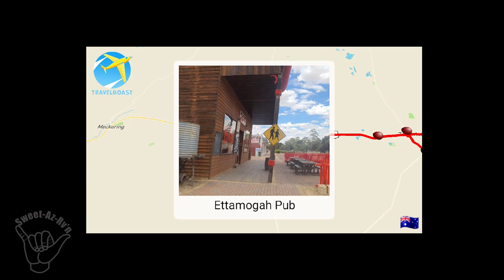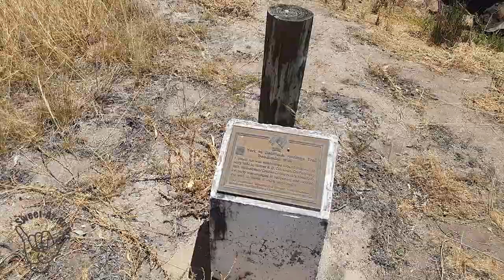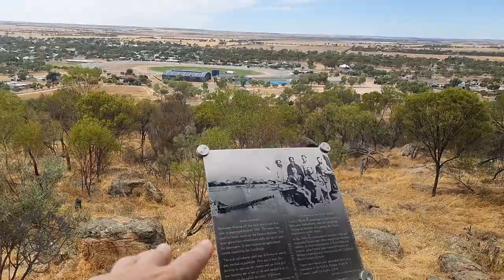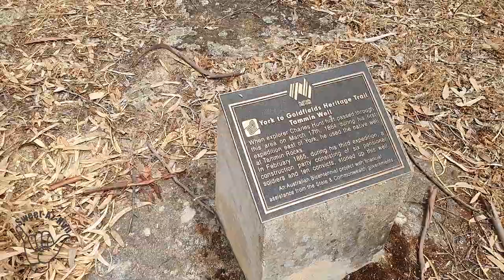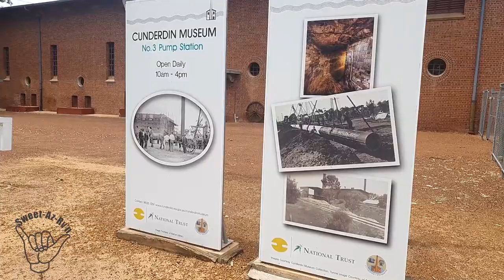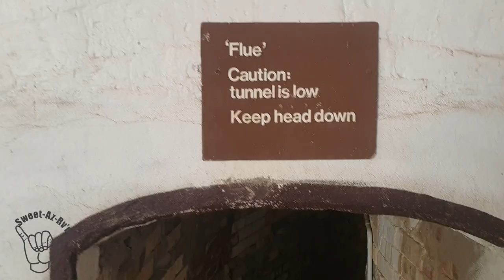This week Dino is at Tammin, Cunderdin, Doodlakine, Kellerberrin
Rocks and Flies galore, What an amazing trip ,  Ettamogah Pub , Shark Rock and More Sweet-Az RV'n ROCKS, FLIES GALORE, Check this out Shark Rock

Dino visited Shark Rock, Tammin, Cunderdin, Doodlakine, Kellerberrin, CC  Hunts wells, Museum Pump 3 and Ettamogah Pub

 🔴S02E08

We are new Youtuber to RV Lifestyle, loving the off grid living, Work and Travel Australia 2022 Our user name is Sweet Az RV'n We are new to Youtube, Doing the Lap of Australia starting in Mar 22 hoping to work and travel Australia 2022, we will be relying on Wikicamps and other best travel apps 2022 for most of your stays Off Grid and Camp Grounds around Australia, Along the way we will share our Travel Hacks 2022, How To, whats next and up and comming items all in our tiny home. The first time around we will be doing National parks before we pick up our beloved Pets (Traveling cats) and doing the places we missed the first time, we belong to CMCA, NRMA and G'Day Parks, Wikicamps Check out some of our other Videos Don't forget to Like Follow Subscribe video

Rocks and Flies galore,Sweet-Az RV'n,What an amazing trip,Ettamogah Pub Shark Rock and More,Destination Unknown,Rocks and Flies galore What an amazing trip,Rock and More Sweet-Az RV'n,Travel Trailer,Travel Tips,RV Travel,RV Lifestyle,Off Grid Living,Off the Grid Living,Tiny Homes,Sweet-Az RV'n Rocks and Flies galore,Sweet-Az RV'n an amazing trip,Work and Travel Australia 2022,Travel hacks 2022,Sweet-Az RV'n an Ettamogah Pub,RV Living